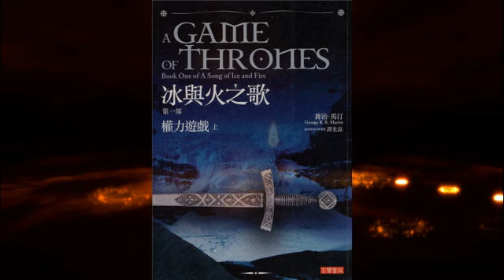10：冰与火之歌（一） | 权力的游戏（上）| A Song of Ice and Fire | Game of Thrones | 乔治·R·R·马丁 | 奇幻小说|凛冬将至|临冬城|凯岩城|风息堡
《冰与火之歌》（A Song of Ice and Fire）是由美国作家乔治·R·R·马丁所著的严肃奇幻小说系列。该书系列首卷于1996年初由矮脚鸡图书公司在美国出版，全书计划共七卷，截至2014年共完成出版了五卷，被译为三十多种文字。
《冰与火之歌》主要描述了在一片虚构的中世纪世界里所发生的一系列宫廷斗争、疆场厮杀、游历冒险和魔法抗衡的故事。在内容及风格上，《冰与火之歌》是现实生活的一面镜子，人性真实的写照。写作手法上马丁运用了POV（Point-of-View，即“视点人物写作手法”），以轮流交换人物第三人称视点的叙事方式进行描写，从而推动故事的进展。
但在“魔法”色彩上，乔治·R·R·马丁再次遵从了他的偶像约翰·罗纳德·瑞尔·托尔金的做法，绝不轻易地在小说里运用魔法，使其只是一个为小说渲染气氛所需要的元素，绝不用在人本身上。在《冰与火之歌》里主要人物中，几乎没有一个会魔法的，他们和现实生活中的我们一样。也没有一个人在魔法帮助下能起死回生，马丁完全遵从于现实中人的生命规律。因此有人认为与其说《冰与火之歌》是极度“低魔”的奇幻小说，不如说它更像是一部虚构世界的平行历史小说。
2011年，《冰与火之歌》被美国HBO电视网改编成了电视剧《权力的游戏》。